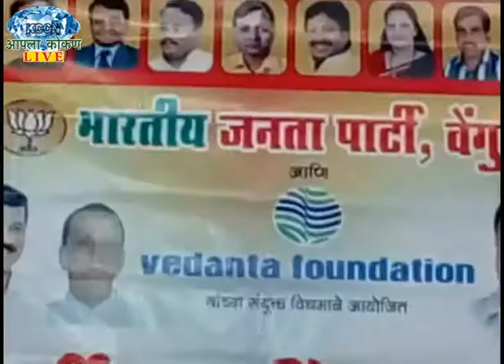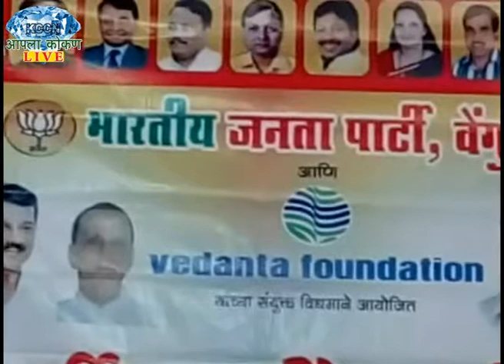AAPLA KOKAN LIVE -कला आणि क्रीडा क्षेत्रातील गुणवंतांचा सत्कार.